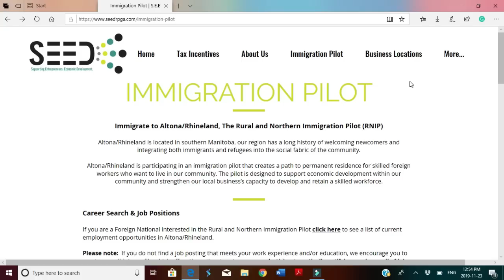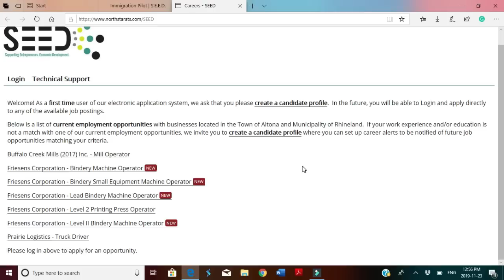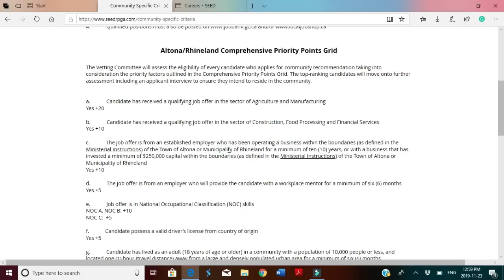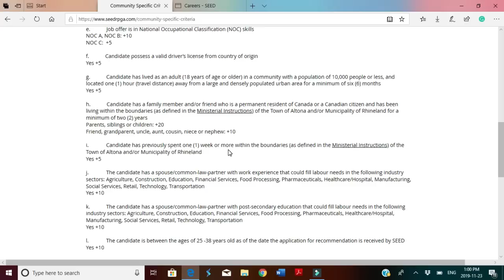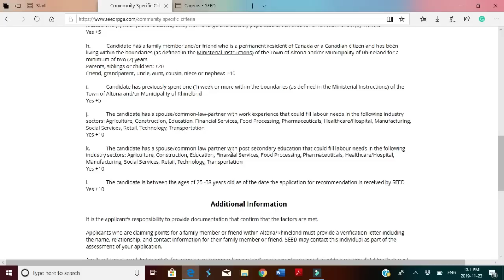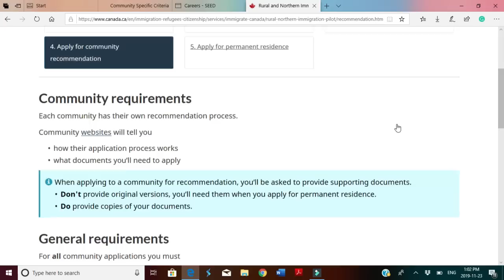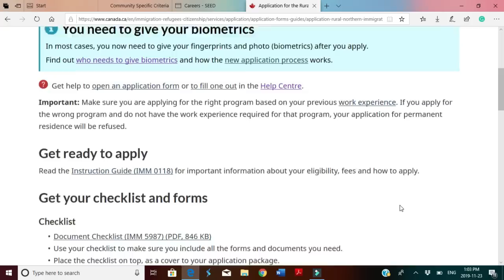Rural and Northern Immigration Pilot- Altona/Rhineland now accepting applications